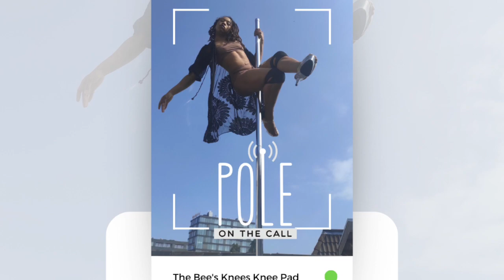Need New Pole Dance Knee Pads? Shop Bee's Knees!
We’re partnering with @beesknees_kneepads 🐝 ❤️

Are you looking for better knee pads that will make floorwork and low flow easier? Well, we have exciting news…

BKKP makes Bee’s Knees Knee Pads, the sleek and sexy pole dance knee pads that strap on and strip off. Velcro straps, removable pad inserts, an open back design, and lots of sizes and colors make these babies simply the best knee pads for pole dancers.

We love that everything at BKKP | Pole Dance Essentials is made for pole, and made for you, and it’s all ethically produced in the USA. Pole on the Call is thrilled to partner with BKKP to bring you the pole gear you want!

Oh, and did we mention that everything you see ships FREE?!